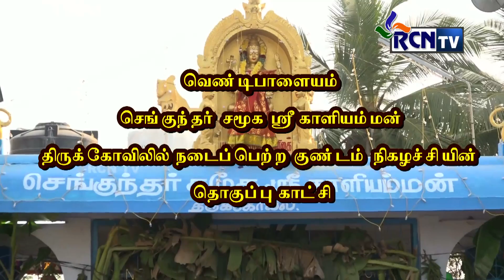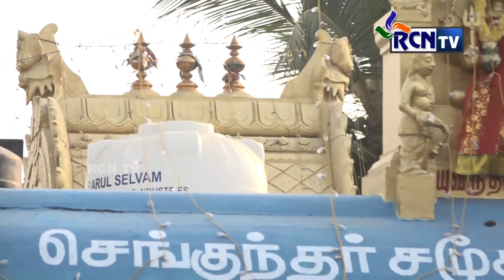Vendipalayam Sri Kaaliyamman Temple Kundam | RCN TV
வெண்டிபாளையம் செங்குந்தர் சமூக ஸ்ரீ காளியம்மன் திருக்கோவிலில் நடைபெற்ற குண்டம் நிகழ்ச்சியின் தொகுப்பு